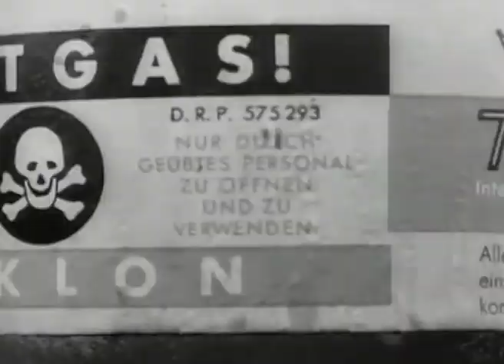8º Aniversario Valise d'Images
Sexta-Feira, 13 de Janeiro de 2012
Aniversário Valise d'Images.

Teaser por Diogo d'Almeida